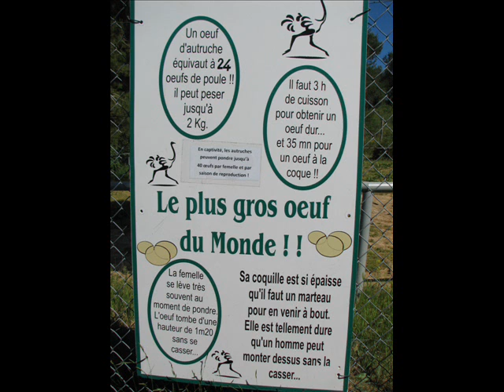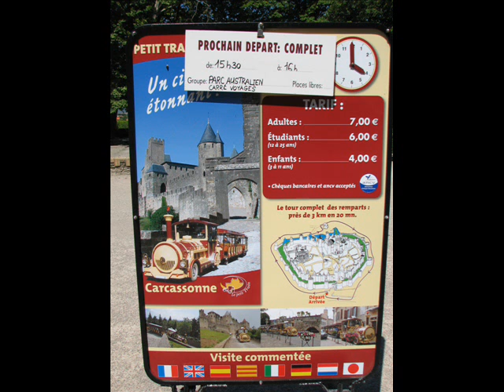Parc australien et chateau carcassonne 2014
La superbe cité Médiévale de Carcassonne dans l'Aude et le Parc Australien à Carcassonne ...